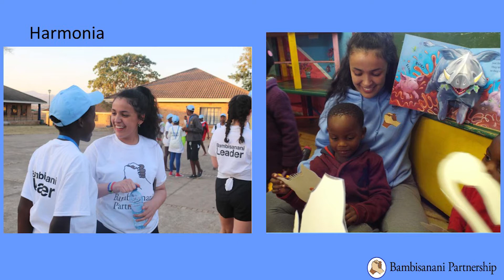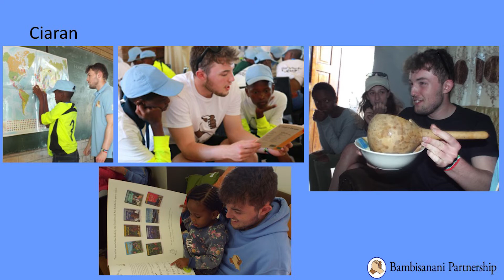Sbonelo Magwaza Award for Outstanding Leadership 2020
The prestigious Sbonelo Magwaza trophy was this year awarded to Lucy Moorby for her outstanding commitment and contribution to the Bambisanani Partnership.

Lucy visited South Africa in 2019 as part of the St. Mary’s team and made a significant impact in her volunteering work. Mrs Catherine Chattoe, Bambisanani Co-ordinator at St.Mary’s praised Lucy’s exceptional contribution to the partnership and leadership qualities.

The award remembers Sbonelo Magwaza, a wonderful Mnyakanya student who successfully completed the Bambisanani Partnership Leadership some years ago before sadly passing away after a short illness. Both St. Mary’s School and Mnyakanya School present this special award annually. Sbonelo was an inspirational young man who continues to inspire through these very special awards. Well done to Lucy who is a most worthy winner and an inspiration herself.